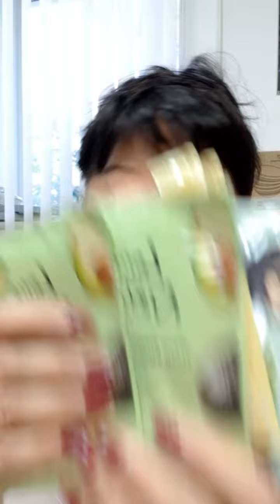Первый заказ по каталогу Орифлэйм №9 с новинками / Невзорова Наталья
Мой первый заказ и новинки каталога Орифлэйм #9

Маски для волос
Скраб-шампунь для волос
42815 Парфюмерная вода Love Potion Sekrets
42119 Тушь 5-в-1
43129 Тушь 360* с эффектом накладных ресниц
34751 Удлиняющая Тушь - Уход Джордани голд
42480 Кисть для контуринга
42484 Кисть для растушёвки теней
44346 Бутылка для воды с отсеком для фруктов
45328 Косметичка с тропическим рисунком